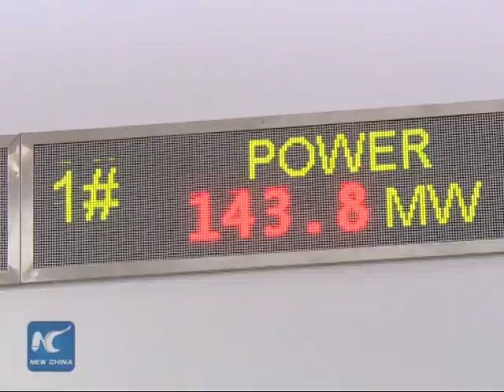China-invested power station helps ease supply shortage in Bali